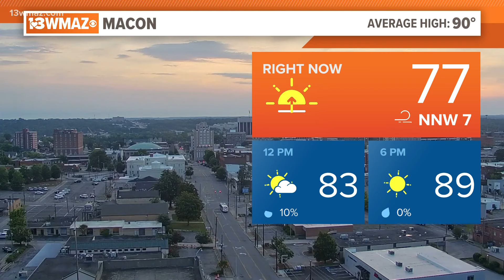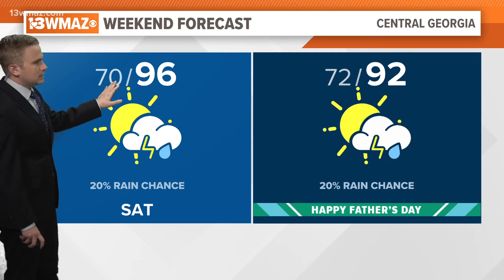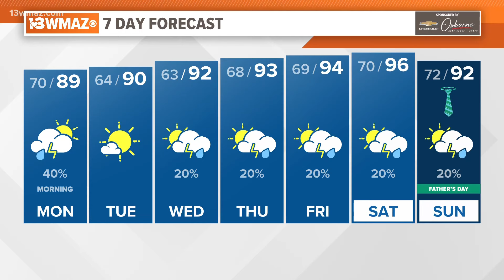Alex's Monday Morning Forecast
Warming up through the week.